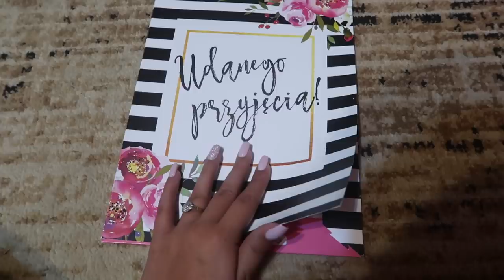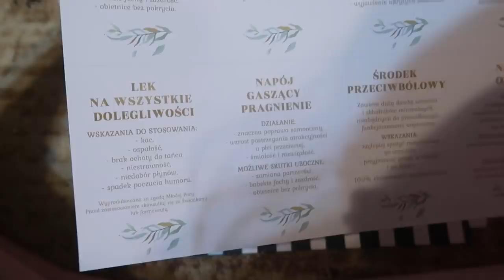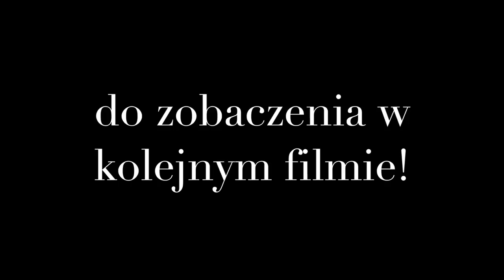Przygotowania do naszego ŚLUBU na ogrodzie 👰🏻👨🏻‍⚖️